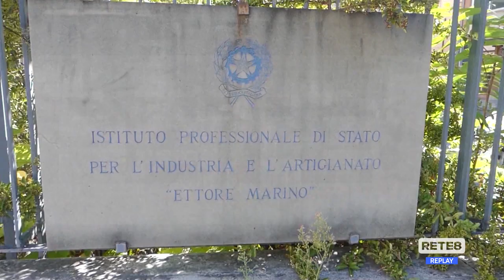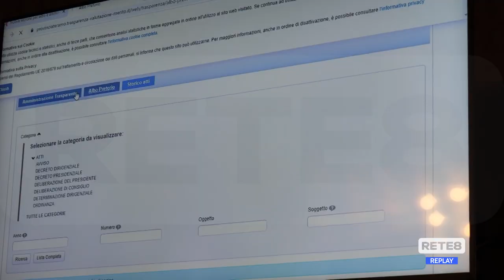Scuole Teramo - Opposizione all’attacco della Provincia